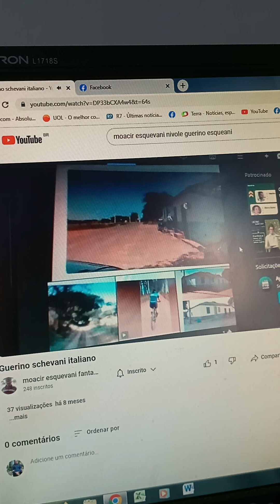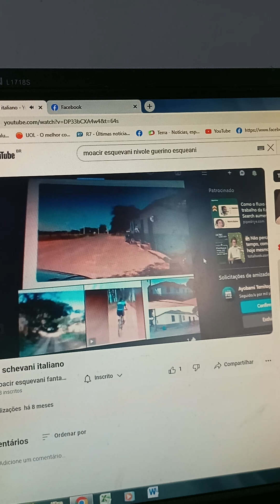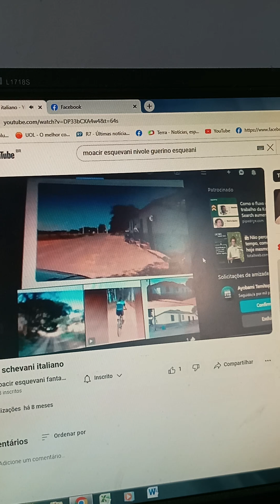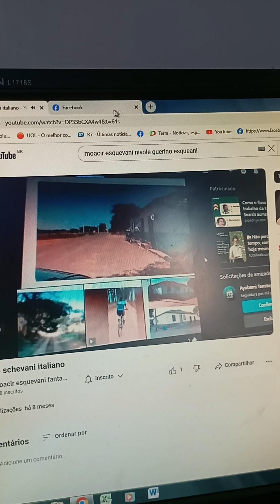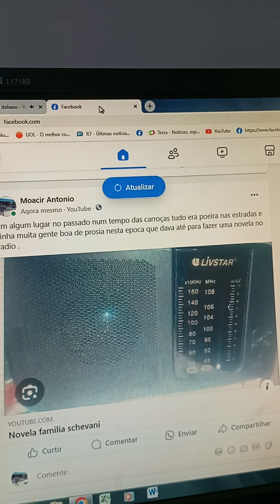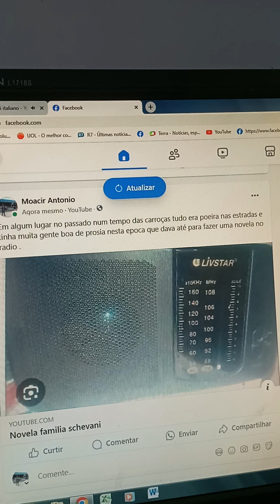Novela no radio